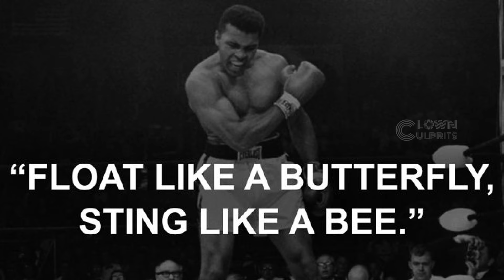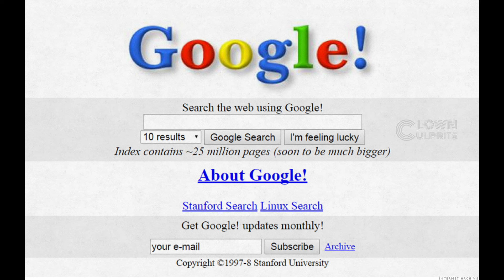Interesting இராணுவதுல அழுஞ்சத விட ஆணவதுல அழுஞ்ச Moments | Clown Culprits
Vanakkam Makkale!

இராணுவதுல அழுஞ்சத விட ஆணவதுல அழுஞ்ச Moments. Like pannunga makkale..!